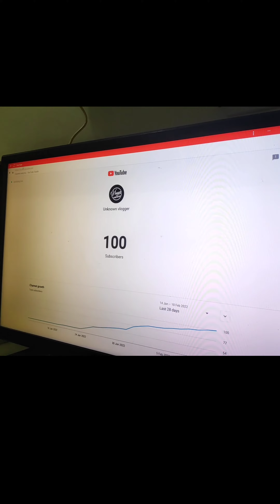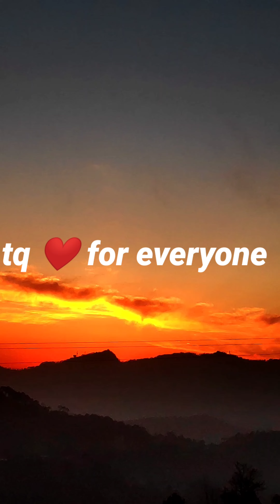100 subscribers ho gye | tq to all ❤️ | short video | UV12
sabko shukriya dil se ❤️

vlog
vlogging
motivation
motivate
india vlog
my vlog
day of my life
unwatched
watched
recently uploaded
unknown vlogger